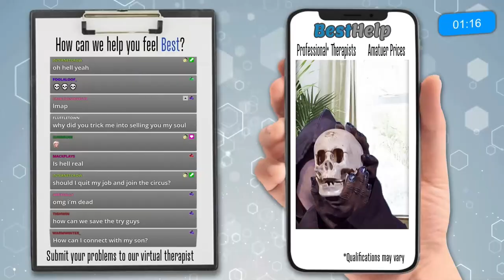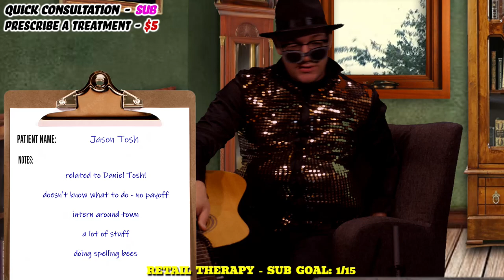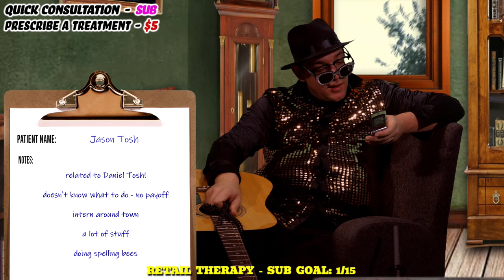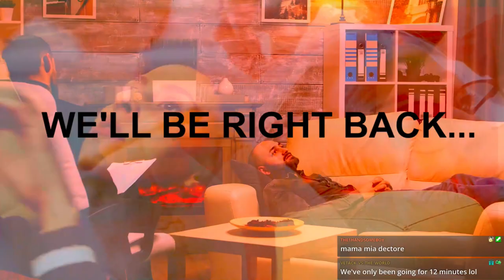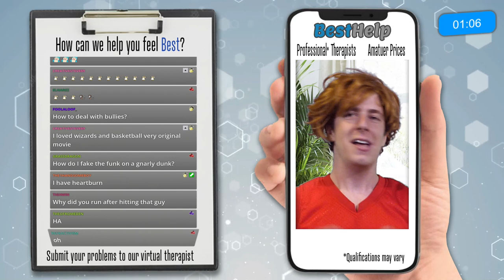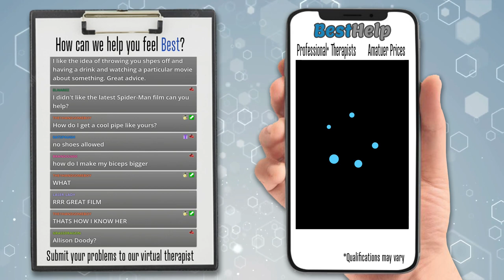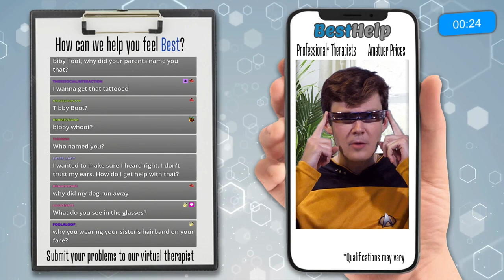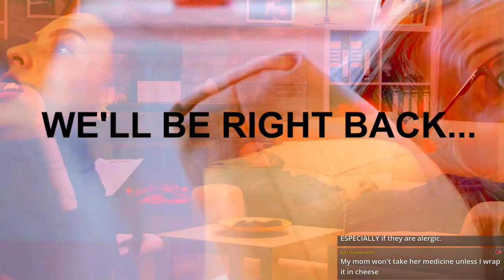Kate O'Connor & Danny Catlow - EverythingNowShow #399 (Analyze Deez)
Kate O'Connor (she/her)(@kates_opinion on Instagram)
Danny Catlow (he/him)(@strongdannycatlow on Instagram)